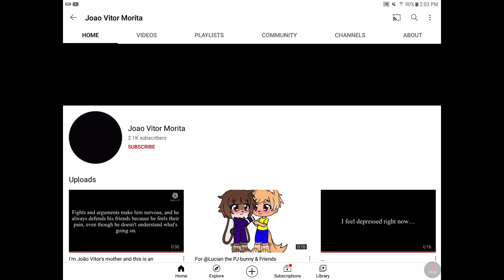an apology to @joaovitormorita1419 from me and my boyfriend read description please